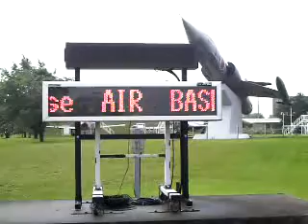ようこそ！千歳基地♪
千歳基地のサインボード♪
携帯からなんで画質はそれなりです.